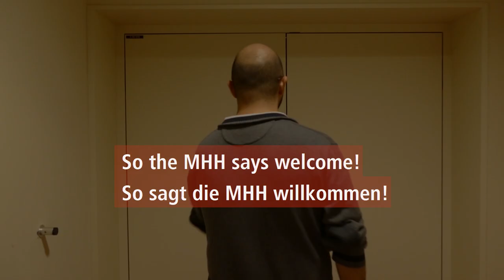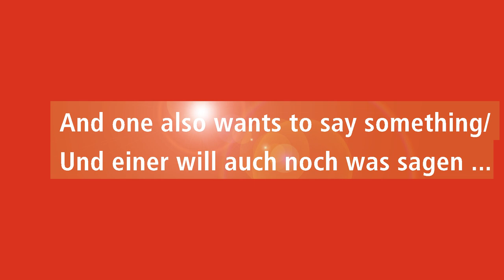To all freshers: So the MHH says welcome!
The MHH is international - how much this video proves. Students and staff welcome all first-year students - in their native language. And in the end there is a special guest talking.